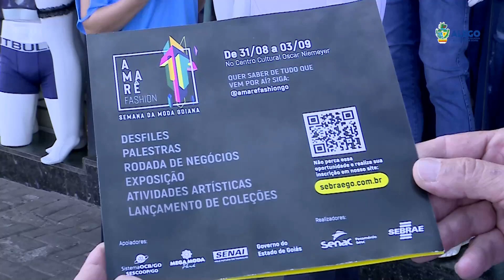Projeto de Lei: Deputado Chico KGL cria projeto para estimular a moda em Goiás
Com o intuito de estimular o setor da moda no Estado de Goiás, o Deputado Chico KGL, criou um projeto que agora é lei e inclui no calendário cívico cultural e turístico de Goiás a semana da moda, denominada "GOIÁS FASHION BUSINESS"  e o  AMARÉ FASHION, com 100% de produtos goianos.